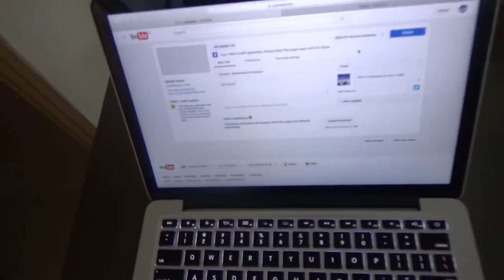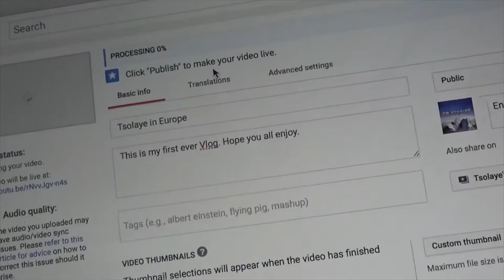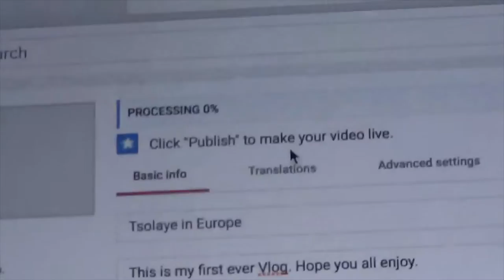IM PISSED OFF!!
This was supposed to be uploaded a week ago but i forgot so um enjoy.
Published on July 14th 2016.